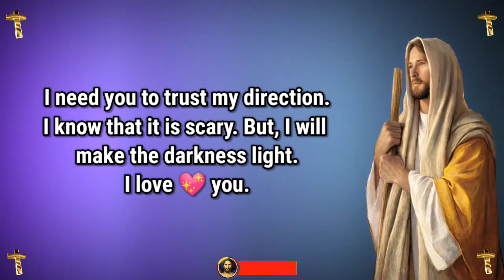God is Saying 😥 prophetic word 💌 prophetic messages 💌 prophetic dream 💫 god blessing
God blessings message ~ God is Saying 😥 prophetic word 💌 prophetic messages 💌 prophetic dream 💫 god blessing

📗Jesus Books📗
Jesus Calling Bible Storybook

1. Jesus message today
2. God's message for me today
3. jesus message to me
4. Gods ungent message to you
5. god's message for you today
6. Gods message today
7. Gods message for you today
8. God says today
9. Gods message for me today
10. gods message for me today
11. God message 2023
12. urgent message from god
13. god message today
14. god message for me today
15. God message for you today
16. god message status
17. gods message for me
18. God's message today
19. Angel message
20. God's word today

1. universal prayer
2. matt fradd on jesus prayer
3. prayer for priests
4. prayer for church growth
5. prayer for church growth with scriptures
6. Thank you lord
7. thank you god message for birthday
8. prayer for church growth youtube
9. Prayer to thank god in advance
10. Prayer to thank god
11. gratitude to god message
12. thank you god
13. thank you god everything

1. prophetic word
2  prophetic word today
3. prophetic messages
4. my prophetic word
5. Daily prophetic word
6. Prophetic Word from
7. Prophetic Word for today from god
8. prophetic word from god
9. prophetic dream
10. Prophetic word today youtube
11. prophetic word 2023
12. Prophetic dreams
13. Church growth
14. Genesis 15
15. concept of faith
16. Universe message for me today
17. The Father says today
18. universal message today
19. universal message tarot
20. Urgent universe message
21. Bible study with me
22. universal message for me
23. universal message affirmation
24. Ungent message for me
25. universe message
26. Christian goodevening message
27. christan goodnight message
28. Christian goodmorning message
29. Julie green
30. Julie green prophetic word
31. Almighty father
32. Abba Father
33. he is everywhere
34. ascension update
35. verse of the day today
36. God says he is everywhere
37. catholic mass
38.verse of the day
39. today's verse
40. todays verse
41. beautiful christian quotes
42. Christian quotes
43. Best christian quotes
44. Christian quotes and sayings
45. Daily catholic mass today
46. catholic mass today